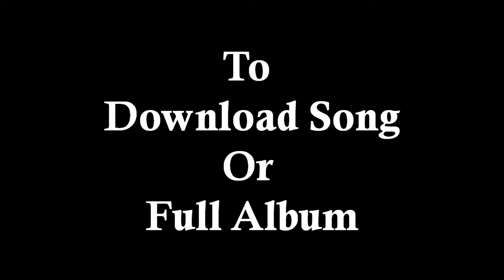A Blues Connection (Original Song) by Jonathan Hall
Please take a look at Jonathan Hall's website. You can view all of his original music there as well as the appropriate download links.

"A Blues Connection" is by "Jonathan Hall" and is an original song that includes electric guitar, bass, drums and piano.

▶ Album 1 "No Word Intended":
   1. No Word Intended
   2. Country Riddle
   3. Mountain Ride
   4. A Blues Connection
   5. Rollin' Onwards
   6. Dust Trail
   7. Storm Riders